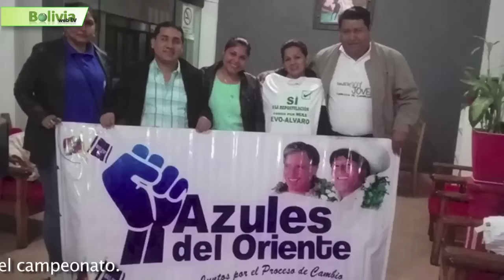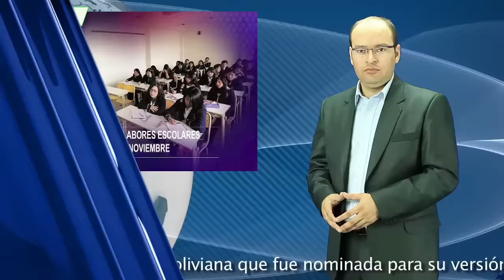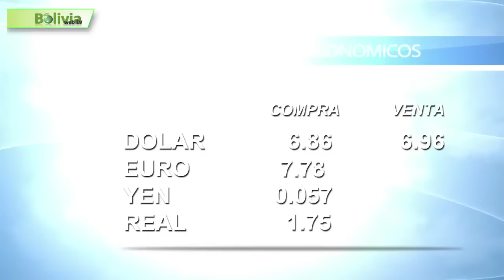Bolivia News - 19 Octubre 2015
- Los productores de coca analizarán la forma de garantizar la continuidad de Evo Morales hasta el año 2035.
- Las campañas por el ‘SÍ’ y por el ‘NO’, que contempla la re-reelección presidencial, buscan conseguir recursos económicos.
- El próximo 30 de noviembre finalizan las labores escolares en siete regiones del país, excepto en los departamentos de Oruro y Potosí.
- En Riberalta, los techos de al menos 40 viviendas, fueron destruidos por intensos vientos huracanados.
- En La Paz y El Alto seis restaurantes decidieron retirar los saleros de las mesas de forma voluntaria.
- La Película Boliviana ‘Olvidados’ sigue en Cartelera en California, Estados Unidos.
- Resultados de el Torneo Apertura 2015.